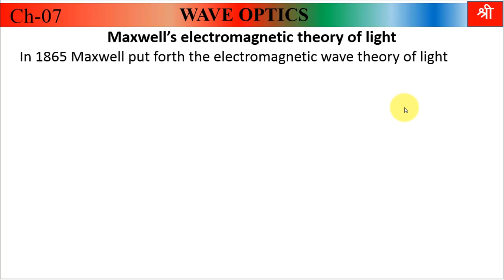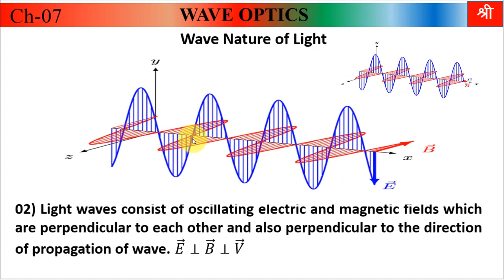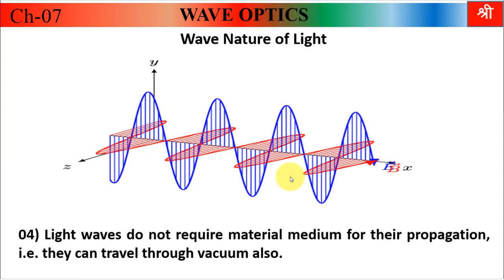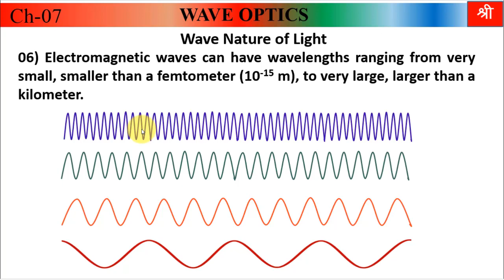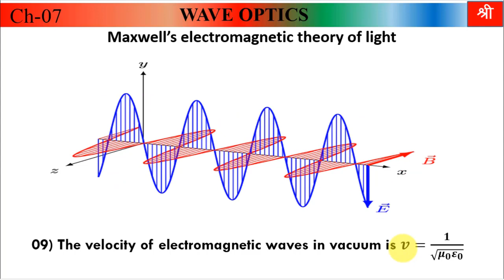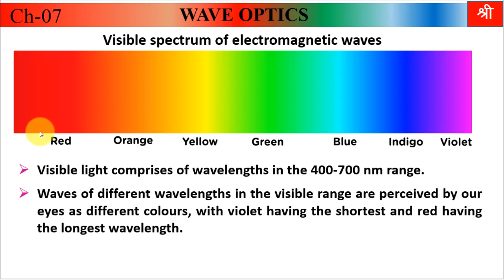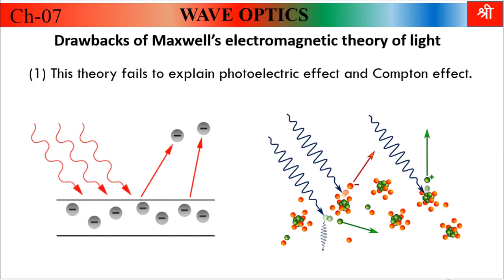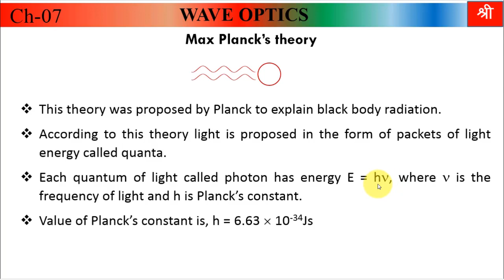Maxwell’s Electromagnetic Theory |Wave Optics| CLASS-12|Physics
04) Maxwell’s Electromagnetic Theory | Wave Optics| Part-04|Chapter-07|Physics|Class-12|MAHARASHTRA STATE BOARD|PHYSICS|NEET|JEET|CET

@Shri Physics

gif image of electromagnetic wave by,